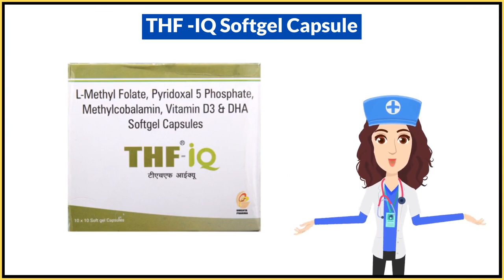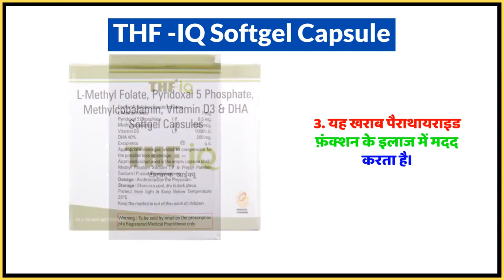THF -IQ Softgel Capsule Uses in Hindi | Side Effects | Dose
THF -IQ Softgel Capsule Uses in Hindi | Benefits | Side Effects | Dose